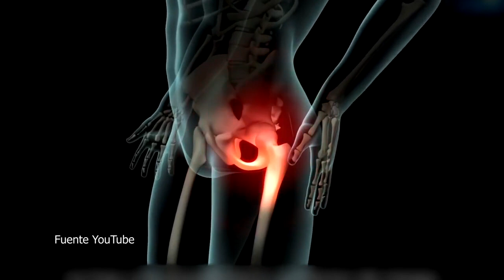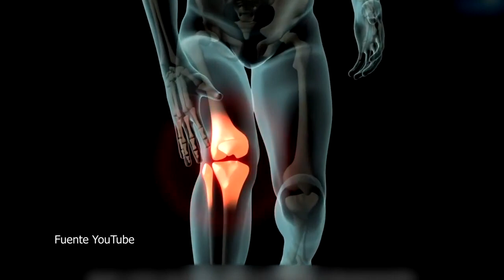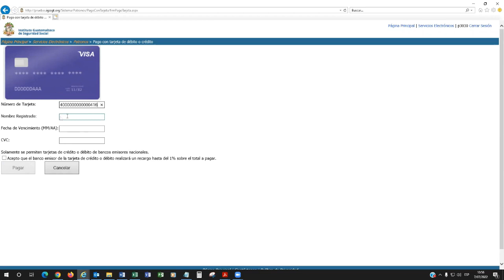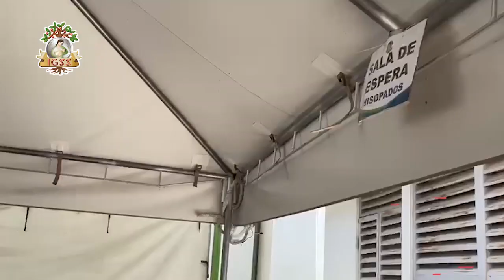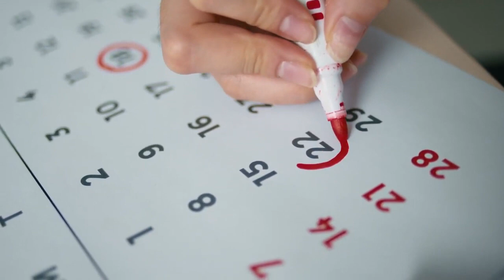IGSS Radio: Conozca los beneficios de las Clínicas de Empresa para los trabajadores y patronos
Entrevista con la licenciada Aracelly Castillo, coordinadora del Sistema Clínicas de Empresa del Instituto Guatemalteco de Seguridad Social (IGSS).

IGSS Radio es una producción del Departamento de Comunicación y Relaciones Públicas del IGSS.

Licda. Carla Mijangos, Productora